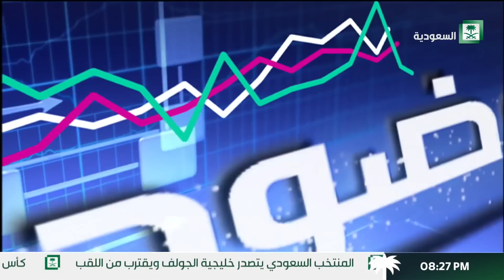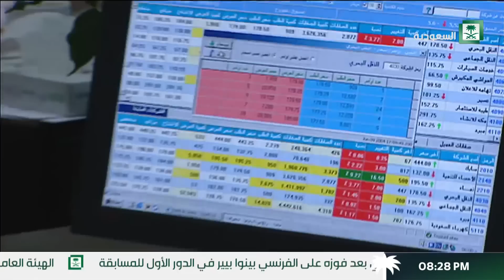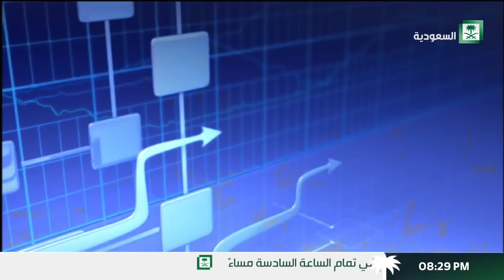برنامج بوضوح السوق الموازية للأسهم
ضيف الحلقة : أ. نايف العذل